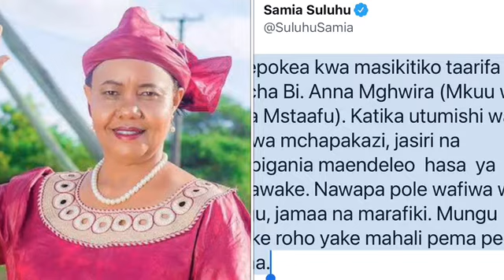RAIS SAMIA AFUNGUKA SIRI NZITO KIFO CHA ANNA MGHWIRA “Alikuwa Jasiri Aliyepigania Wanawake”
Nimepokea kwa masikitiko taarifa ya kifo cha Bi. Anna Mghwira (Mkuu wa Mkoa Mstaafu). Katika utumishi wake alikuwa mchapakazi, jasiri na aliyepigania maendeleo  hasa  ya Wanawake